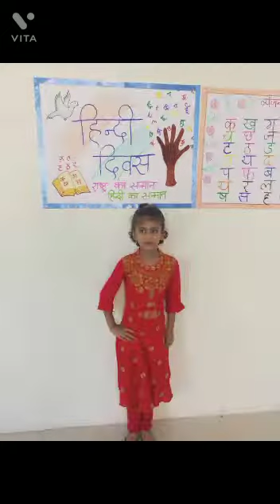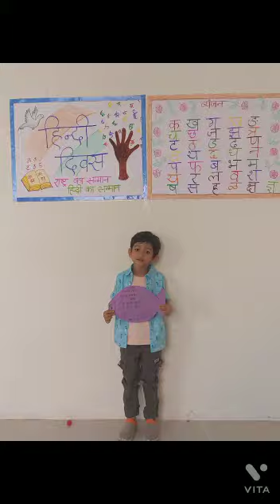sana international school BRANCH 2 HINDI DIWAS CELEBRATION